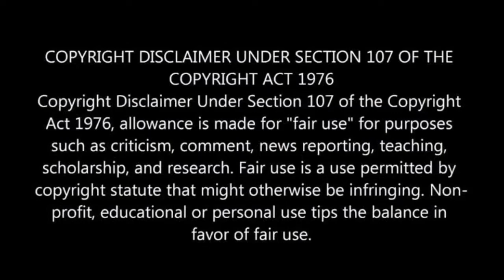Love Today | Coffee With Kadhal | Meme Review | OFF AIR STUDIO | Simple One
Love Today | Coffee With Kadhal | Meme Review

👉🏻 Time Snap  👈🏻
0:00 - Intro
0:30 - Love Today & Coffee With Kadhal Meme Review
1:27  - Outro